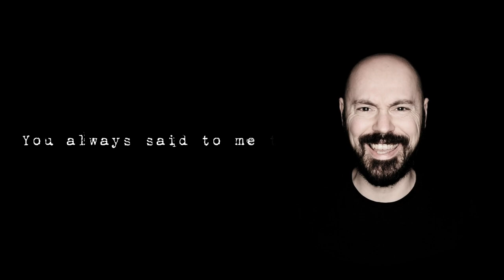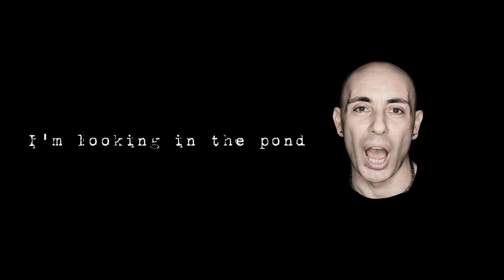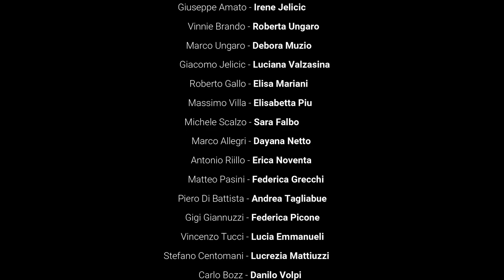BREAK ME DOWN - THE POND [Lyric Video]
LYRICS:
I had
A dream about last night
Dancing under a moonlight
You can’t
Believe that she was Me
I’m afraid because you’re always
Gonna miss me

The bad part of me

I’m looking in the pond
Tell me what I see
You always said to me that
It’s not only pain
What you want to be
You’ll never try to hide
You’ll never be lonely again

Lie On the grass among the trees
Find your ways in the leaves
Loving yourself
Is a blind feeling
Sometimes people Judge byThe cover
And years pass like hours

You always said to me thatIt’s not only pain

Video Written and Directed by BREAK ME DOWN
Camera by Gianluca Sanna
Video by Laerte Ungaro
Produced by BREAK ME DOWN

Song Written and Performed by BREAK ME DOWN
Recorded by Matteo Magni & Axel Capurro at Magnitude Studio & AVZ Studio
Mixed and Mastered by Matteo Magni at Magnitude Recording Studio

DEDICATED TO THOSE WHO MADE IT

Pietro Montagna - Francesca Prola

Massimiliano Pizzamiglio - Vania Guarini

Davide Settimini - Allison Macchiaiazzano

Davide Paggiarin - Viviana Basilio

Giuseppe Amato - Irene Jelicic

Vinnie Brando - Roberta Ungaro

Marco Ungaro - Debora Muzio

Giacomo Jelicic - Luciana Valzasina

Roberto Gallo - Elisa Mariani

Massimo Villa - Elisabetta Piu

Michele Scalzo - Sara Falbo

Marco Allegri - Dayana Netto

Antonio Riillo - Erica Noventa

Matteo Pasini - Federica Grecchi

Piero Di Battista - Andrea Tagliabue

Gigi Giannuzzi - Federica Picone

Vincenzo Tucci - Lucia Emmanueli

Stefano Centomani - Lucrezia Mattiuzzi

Carlo Bozz - Danilo Volpi

Alain Malacarne - Simone Frosi

Ianic Cantalupo - Nicolas Dupel

We are Break Me Down, an Italian Alternative Metal band from Milan, Italy

On our videos we want to show our value, our energy and behind the scenes of our life as musicians